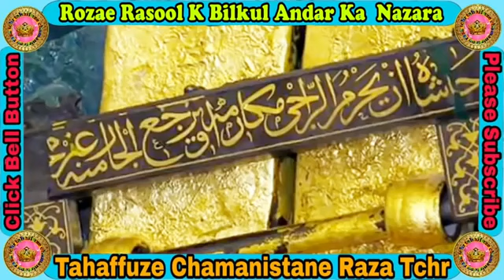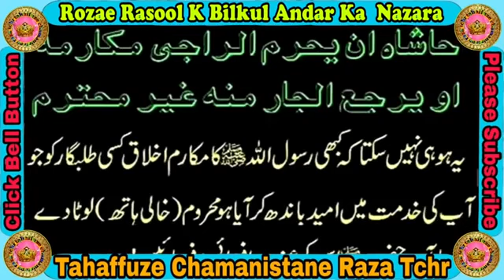Roza E Rasool Ke Andar Ka Darwaza Khola Gya Chaichanya Ke President Ke lie..Dekhe Manzar